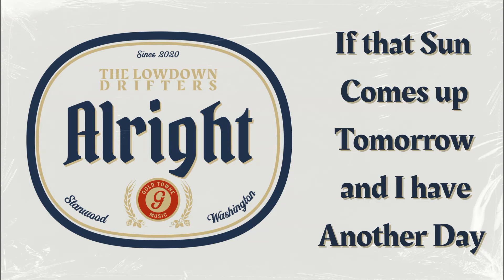The Lowdown Drifters "Alright" Lyric Video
The lyric video for the 2020 release "Alright" by the Lowdown Drifters